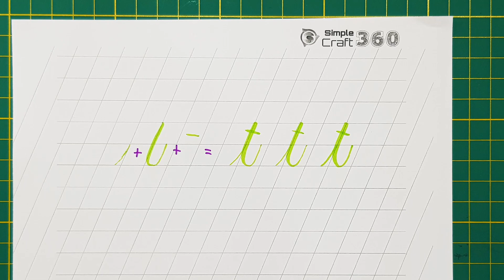Calligraphy alphabets - small letters - q to u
Today I am going to show, how to draw letters q to u.

Practice Material :
Pages  with grid lines for practicing. Please take printouts.  Feel free to distribute.

Materials used :
Tombow Dual Brush Pen Art Markers